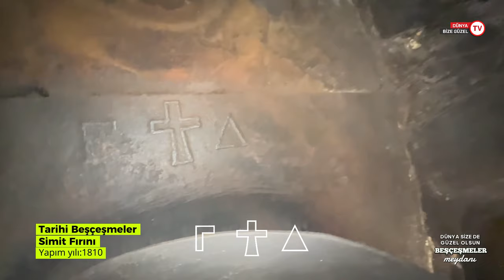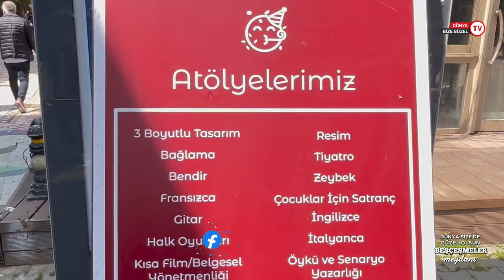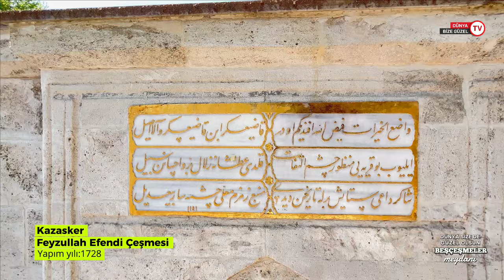MAHALLENİN MUHTARLARI? | BEŞÇEŞMELER MEYDANI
🎥 Dünya Bize Güzel TV'de heyecan dolu bir program sizi bekliyor!
🥨 İstanbul'un ilk simit fırınına doğru unutulmaz bir yolculuğa çıkıyoruz!
🕰️ 1810'dan kalma simit fırınında gizemli mührün sırlarını keşfetmeye ne dersiniz? 🤔
🌈 İstanbul'un tatlı bir cenneti: Beşçeşmeler Meydanı!
🏰 Siz de bu güzellikleri keşfetmek ve tarihi simit fırınının sırlarını çözmek için bize katılın! 🥨🔍
🤫 İzleyicilerimizi merak içinde bırakan bu sırlı kapak, programımızda sizi bekliyor! 🔒🔍
🧭 Maltepe Beşçeşmeler Meydanı'nda kültür, tarih ve simit kokuları bir araya geliyor!
👍 Videomuzu beğendiyseniz beğen butonuna bir tık atmayı ve bu keyifli deneyimi paylaşmayı unutmayın.
Sizinle daha fazla güzel yerleri keşfetmek için sabırsızlanıyoruz!
🌟 Eğer başka önerileriniz, sorularınız veya gezilecek yerlerle ilgili istekleriniz varsa yorumlarda bizimle paylaşın. Sizin görüşleriniz bizim için çok değerli!

Teşekkürler ve bizi desteklediğiniz için minnettarız!
Bir sonraki videoya kadar hoşça kalın! 🌈✨"